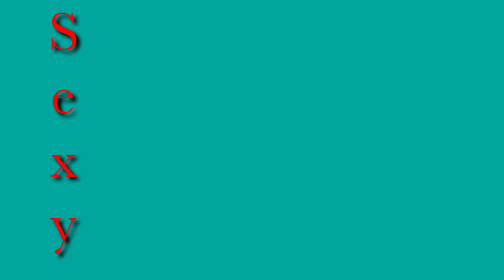New Year Celebrations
New year 2020, Happy New year 2020